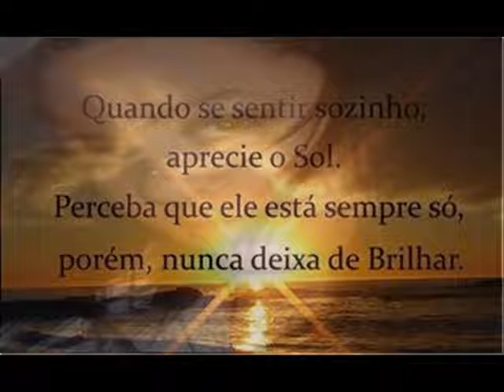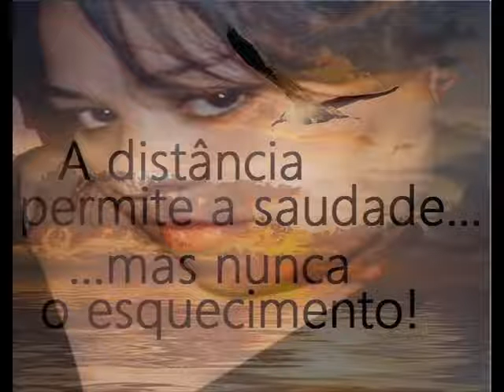minha grande amiga laine francisco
fiz esse video em homenagen a uma grande e eterna amiga laine que tanto adoro